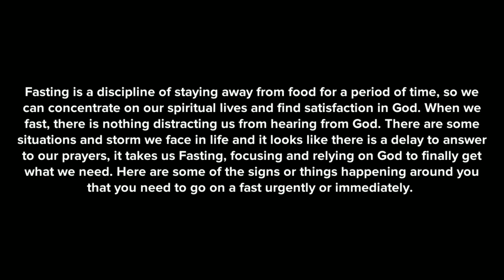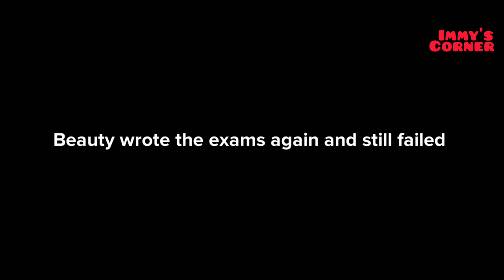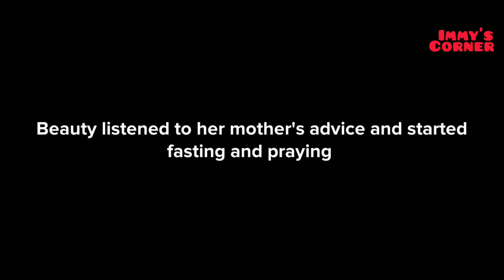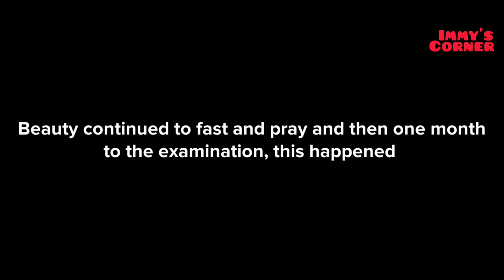4 SIGNS YOU NEED TO GO ON FASTING IMMEDIATELY (CHRISTIAN ANIMATION)christianvideos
Watch this video to find out the signs that you need to fast urgently or immediately spiritual prayer animatedstories christiananimation immyscorner Christian film Christian animation